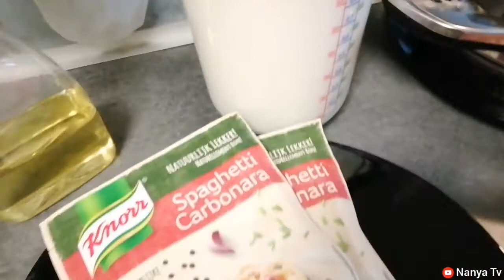How to make macaroni carbonara | Nyanya Tv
Happy new year to each and everyone watching!! Today's recipe is very simple and the ingredients are also simple —just spaghetti, milk, pasta carbonara powder, onion. (Peper and ginger are optional.)